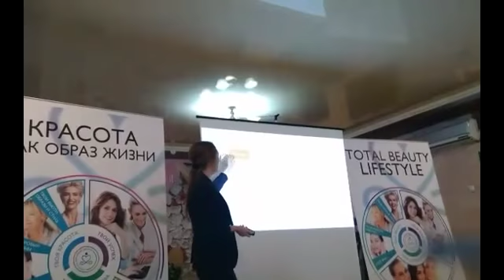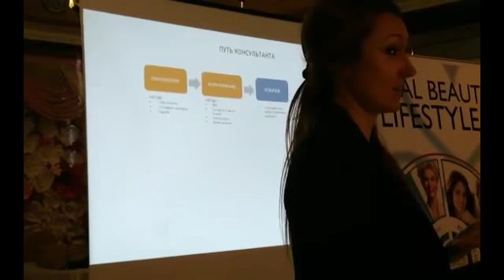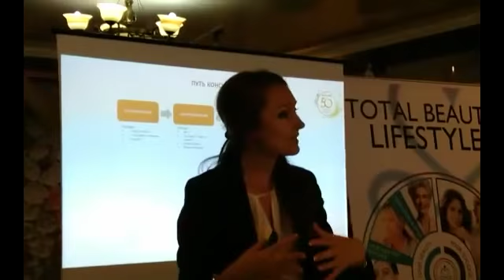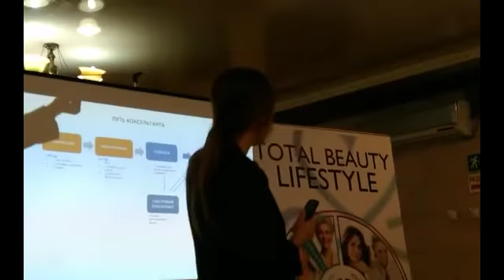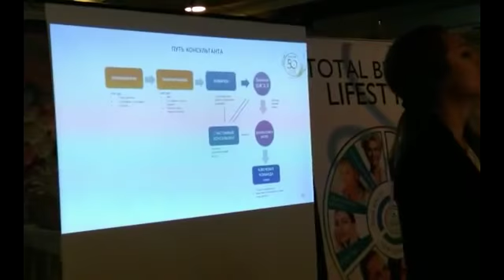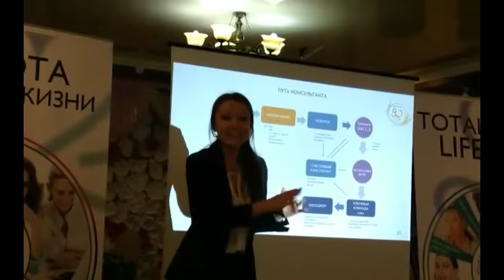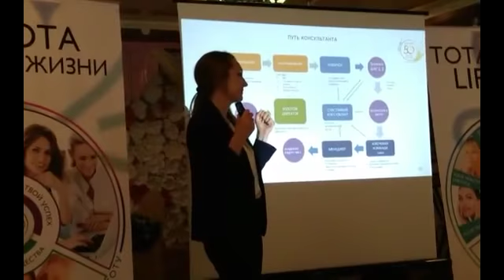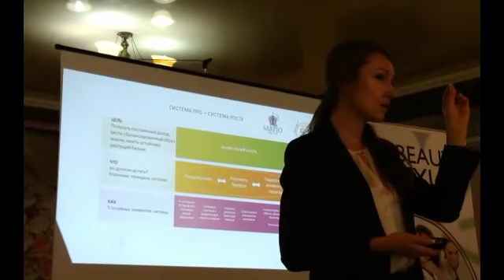Кристина Цуркан, лидер Орифлэйм - Установочная встреча, Oriflame Moldova для Южного региона."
29 июля 2017 год. Установочная встреча, для консультантов юга Молдовы.

На встрече присутствовало  50 человек.
Все уехали воодушевленные и наполненные